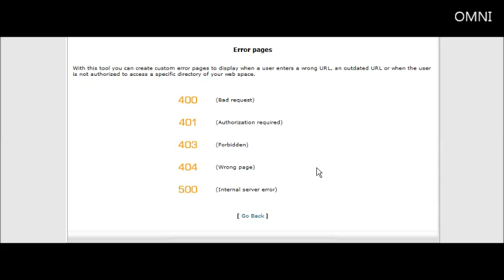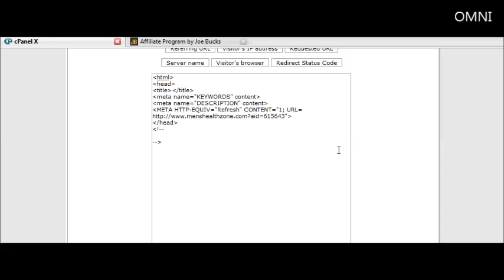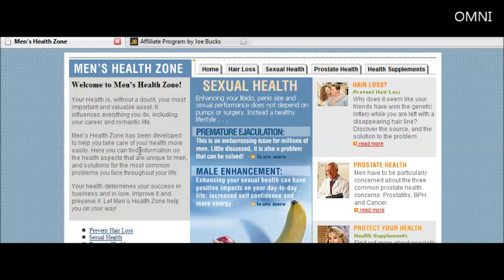How to create a 404 redirect and make money from it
Great video on How to create a 404 redirect and make money from it